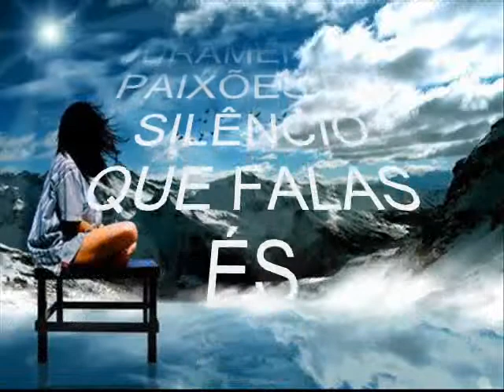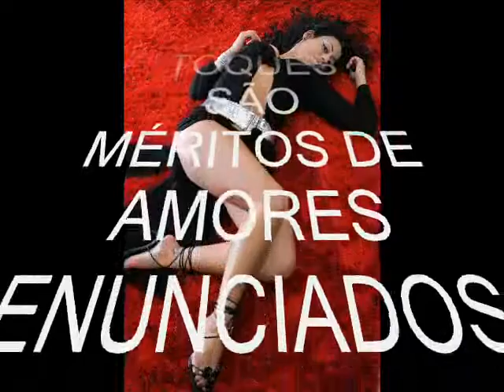felina flor adriano santana almagemea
FELINA FLOR :::::
AROMATIZAS RITOS EM SEDUÇÃO
FLUÊNCIAS EM TOQUES QUE EXALTAS DESEJOS
AMOROSOS,ZELOSOS EM RITUAIS SIMBÓLICOS
BEIJOS QUE EMANCIPAS ÊXTASES
INSTIGADAS VOLÚPIAS PROMULGAS A FÊMEA
EM ESTAMES O TEU MACHO VAGAS EM TI
ASSIM ECLODEM DITAMES DO HOMEM E MULHER
JURAMENTAS PAIXÕES DO SILÊNCIO QUE FALAS
ÉS AMOR,FUROR...FELINA FLOR
INCONTESTES DIZERES DEBELAM OS TOQUES
SÃO MÉRITOS DE AMORES ENUNCIADOS
SOMOS COBÁIAS DE EMBATES FUSTIGANTES
GLORIOSAS PELEIAS DE MOMENTOS INCAUTOS
CORAÇÕES EM PEDESTAL REDIME ANGÚSTIAS
SOIS ROSA QUE MISTIFICA E ENALTECE
MARMORIFICAS POR TEU CORPO ALVO E ROSÁCEO
ME CONDUZ EM TORPOR O FLORIR DE TUA ESSÊNCIA
ÉS AMOR,FUROR...FELINA FLOR
ADRIANO SANTANA
poetalibertário